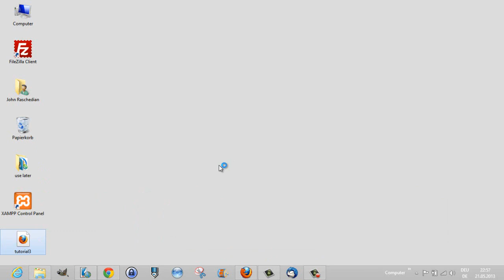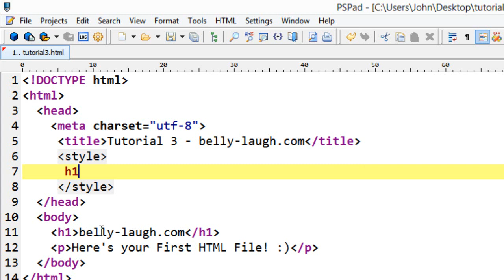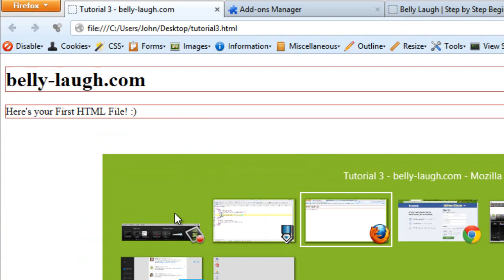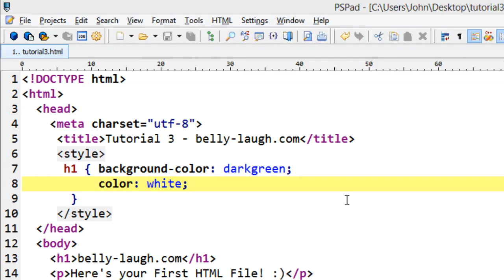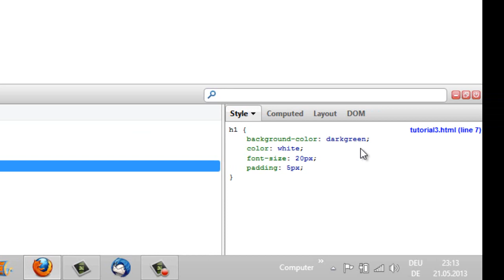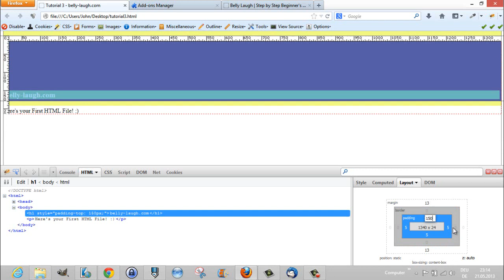How HTML and CSS Work Together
This Video Shows How to Insert CSS Style Right into an HTML Document, the Structure of CSS Rules, Firebug and Web Developer Firefox Add-ons and how the Work. You'll also learn how to Inspect an HTML Elements Padding using Firebug!